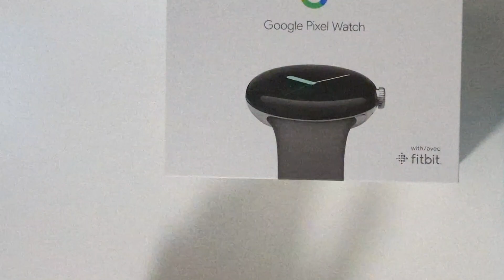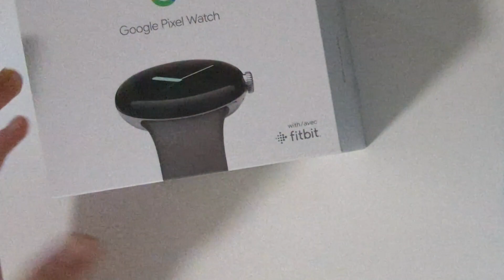Google Pixel Watch - Mein Review nach 24 Stunden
In dem Video bekommt ihr mein Review zusehen 24h nach Kauf der Google Pixel Watch.
Ich werde euch alle Positiv, sowie Negativ Punkte nennen die ich in den Stunden festgestellt habe

Ich habe mich für die etwas günstigere WiFi Version entschieden, anstatt die LTE da ich denke das diese vollkommen ausreichen tut.

Ich hoffe dir hat dieses Video gefallen.

Für mehr solcher Reviews würde ich mich über eine positive Bewertung oder Kommentare freuen :).

Habt ihr Tipps für meine zukünftigen Reviews, wenn ja könnt ihr mir diese gern in die Kommentare schreiben.